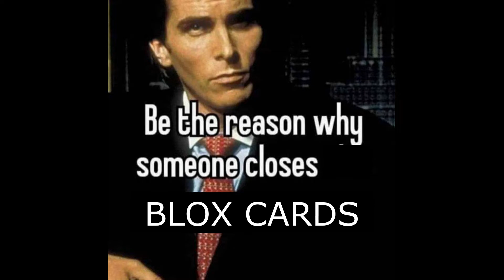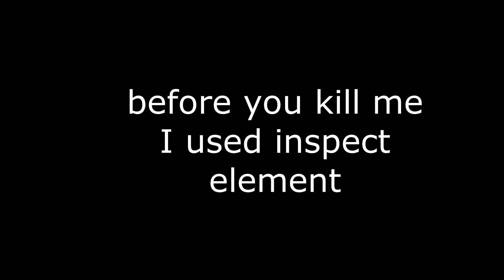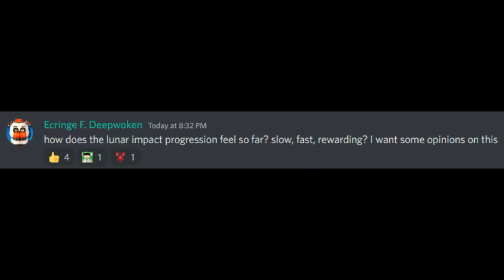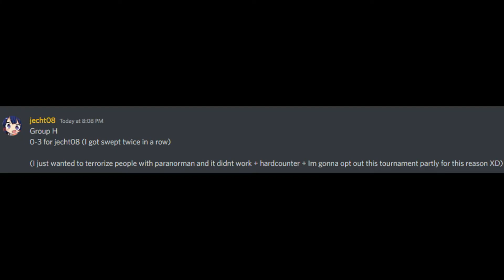[Blox Cards] Archetype Review #4: Ultras! (NON EXPLICIT VERISON I SWEAR)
Im trying so hard to not get ganked by the blox cards discord rules again